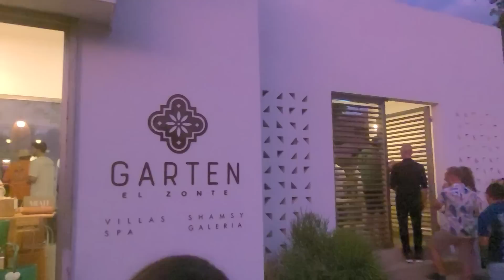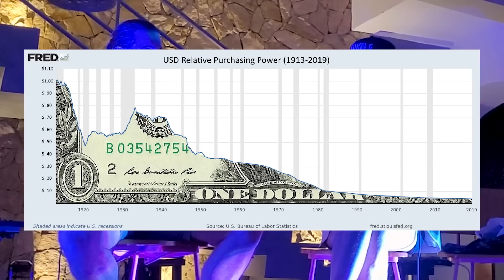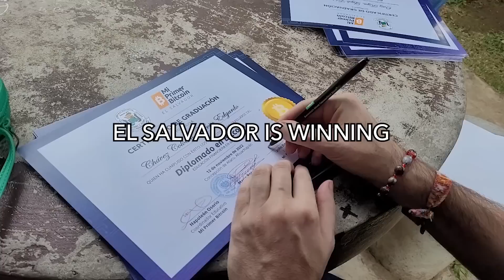El Salvador is Winning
We joined Max Keiser, Stacy Herbert, and Robert Breedlove, together with Bitcoiners from all over the world at the @orangepill party in El Zonte!

We bump into several of YOU, our subscribers, and ambush a few of you for interviews. 65 million sats (0.65 BTC, ~$15,000) were raised for Mi Primer Bitcoin to support thousands of students in their financial and technological education.

✈️ Thinking about moving to El Salvador or starting a business in the country? and enter code PARADISEPPL.

🧑‍🎓 Learn about Bitcoin Education in El Salvador (and download the free, open-source Bitcoin diploma program!)

To help us make more and better content:

⛓️ On Chain: bc1qm5zm4cffd6avufgrp3cjwhs4cnqqx6l40242ft

To help us support education in and other initiatives in the country:

⛓️ On Chain: bc1qll35vudsju8fag3g94sensz8le2hx7avje27vk